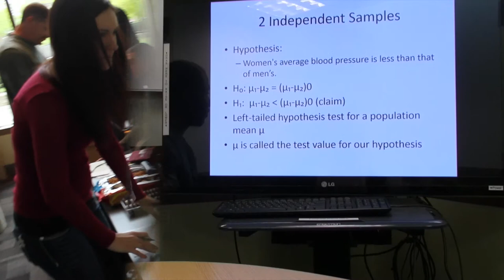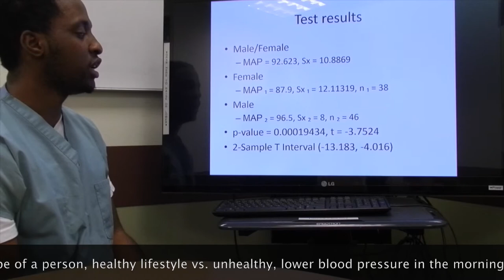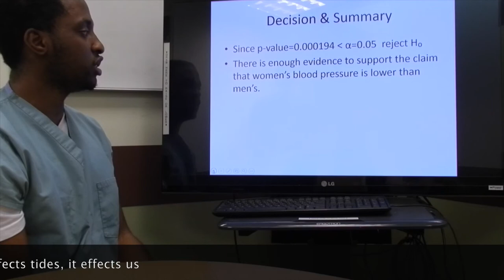Stats 244, R1B, Group Project: Blood Pressure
By: Svetlana, John, Alex, Oneyka.